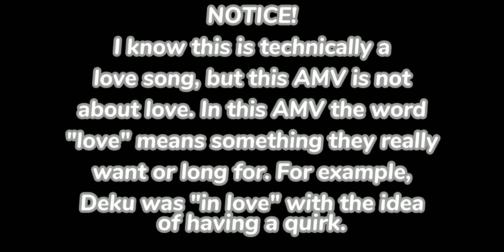- Fairytale - MHA AMV - Deku, Todoroki, and Bakugo - Kinda Sad -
I'm proud of Todoroki's part-